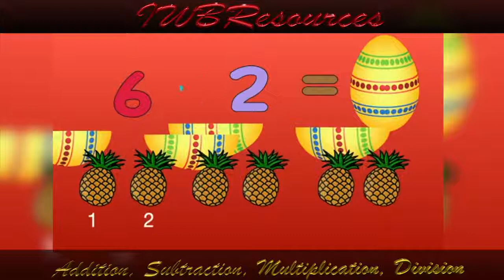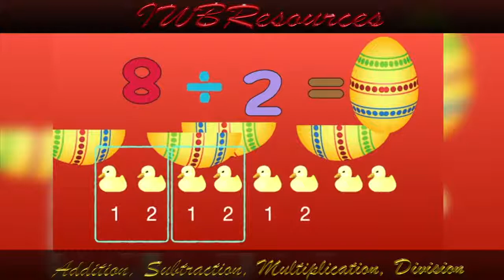K-12 Learning Module_ Multiplication of Whole Numbers for Children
K-12 Learning Module_ Division of Whole Numbers for Children